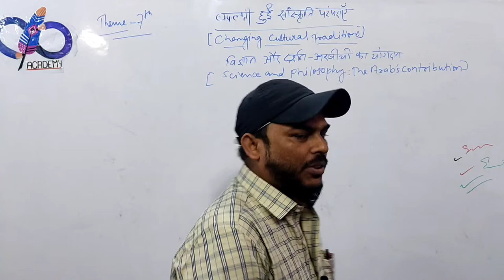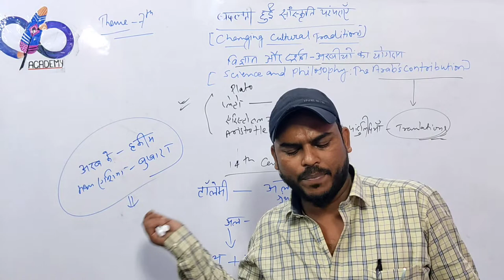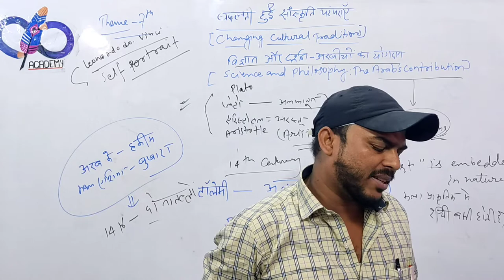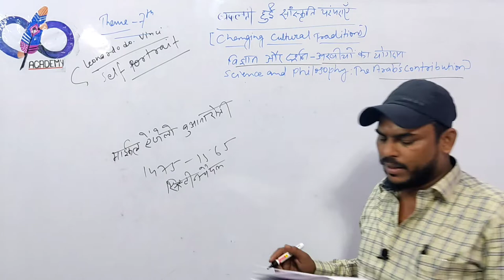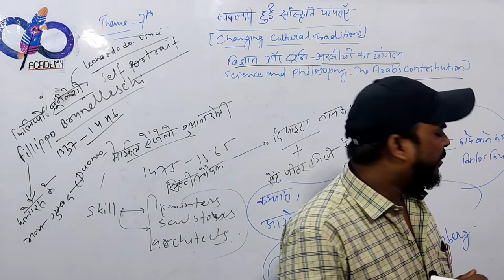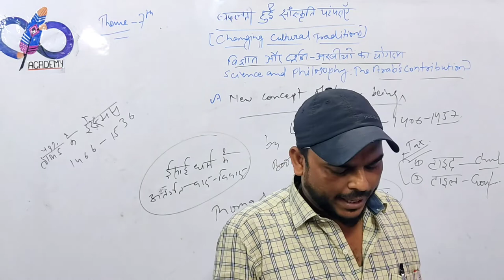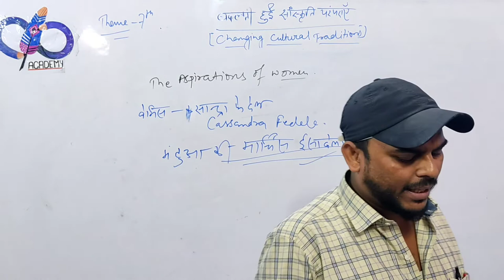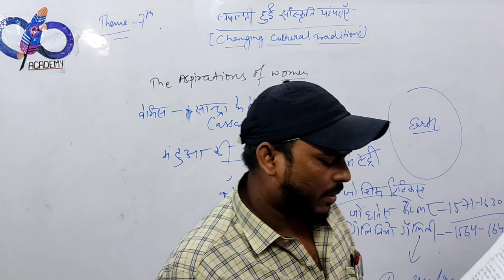Class 11th History theme 7th Changing Cultural traditions.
Class 11th ch 7 Changing cultural and traditions last 3 parts.
history channel
history channel shows
history documentary
history shows
documentaries
world history
documentary
history documentaries
quirky history
the proof is out there
full documentary
educational
ridiculous history
absolute history
the proof is out there clips
aliens
season 1
the proof is out there full episodes
the proof is out there show
history the proof is out there
history channel full episodes
ww2
history channel documentaries
ww1
education
rome
shocking
unxplained
watch the unxplained
unxplained full episodes
unxplained episode clips
unxplained scenes
the unxplained zone
monsters
ufos
history william shatner
william shatner
full length documentaries
ancient history
carthage
analysis
roman
crusades
politics
atlit-yam
weird history
1920s
the unxplained
full episodes
top 10
the proof is out there scenes
unexplained
strange
creepy
mysterious
history unxplained
china
animated history
simple history
psyonix
rl
rlcs game 7
urban
revolutionary war
george washington
the war heads south
major war heads south
the revolution scenes
watch the revolution online free
watch the revolution
the revolution clips
the revolution full episodes
the revolution show
history the revolution
the revolution
ancient india history
ancient china documentary
ancient rome documentary
ancient mesopotamia
ancient greece and persia
ancient greece and rome documentary
history of the ancient world
ancient world documentary
ancient world history
history of the world
classical world history
classical age documentary
world history summarized
world history documentary
made in history ancient world
made in history
joyokamii
joyo
rise.
vatira
yanxnz
caio
caard
rocket league esports
rl history
charleston
game 7
the greatest game 7 in rlcs history
moist
moist esports
furia
rlcs world championship
rlcs 2021-22
rlcs 2022
games
the british change course
pro
competitive
tournament
last ditch effort
rocket league
rlcs
jesus mary and joseph
jesus life
jesus birth
angels
shepherds
wise men
jesus proof
jesus evidence
evidence of jesus
resurrection
crucifixion
easter
disciples
christianity
nativity scene
manger
nazareth
bethlehem
mary and joseph
joseph
mary
nativity
jesus history
jesus show
jesus clips
life of jesus
birth of jesus
jesus christ
jesus
watch history show
watch history channel
history special
washington's desperate call for help
episode 10
wwi
rare history photos
incredible photos
rare photos
rare vintage photos
vintage today
yesterday today
perfect history
history stuff
safe for work
1970s
1960s
1950s
1940s
1930s
1910s
1800s
19th century
1900s
back in time
rare vintage
vintage photographs
vintage images
vintage photos
sealed in time
rare historical photos
rare history
never before seen
interesting videos
historical photos
big history 2 hr special
beginning time
histories
history of everything
the history of everything
everything
humans together
how every human is linked together
2 hour special
the big history of everything
crisscrosses
billions
big history: how every human is linked together (s1) | full episode
big history clips
big history full episodes
big history show
history big history
big history
goblins
tiny goblins
giant serpents
giant serpents and tiny goblins
episode 6
socialist party
giant serpents spotted on camera
eerie
the proof is out there episodes
watch the proof is out there
alien conspiracy unveiled in montana
iww
chris hedges report
the real news network
trnn
the filthy history of the barbary trade
homo
homo floresiensis
ardipithecus ramidus
human evolution documentary
human evolution
extinct human species
neanderthals documentary
neanderthal
homo erectus
homo sapiens
history of humans
human history
free documentary history
pirates
documentary (tv genre)
documentary - topic
free documentary
secrets of the past
victorian history
creepy secrets
scary secrets
victorian era
filthy secrets of victorian era leaders
thanksgiving modern marvels season 14
modern marvels thanksgiving episode
season 14 episode 33 modern marvels
thanksgiving 2022
thanksgiving tradition
thanksgiving history
history of thanksgiving
modern marvel thanksgiving
this history of thanksgiving turkey
pirate history
history channel modern marvels
watch modern marvels
modern marvels clips
modern marvels full episodes
modern marvels
h2 shows
h2 channel
h2
world cup 2022
world cup
wild celebrations
sport
soccer
ronaldo cry
ronaldo
quarter finals
qatar 2022
qatar
portugal
morocco semi finals
morocco quarter finals
morocco portugal
morocco fans
morocco celebrate
morocco
mena football
mena
guardian football
gdnpfpsportother
gdnpfpsportfootball
football news
football
doha
casablanca
african football
2022
nazi ideology
nazi racism
nazi aryan
nuremberg race laws
holocaust
nazi
erich fellgiebel
caesar von hofacker
erwin von witzleben
20 july plot
claus von stauffenb